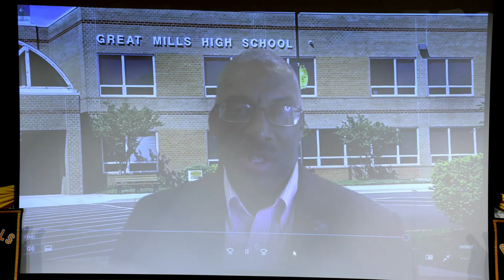Great Mills High School Class of 2021 9 AM Commencement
Commencement Ceremony June 4,  2021
Congratulations to the Great Mills HS Class of 2021!